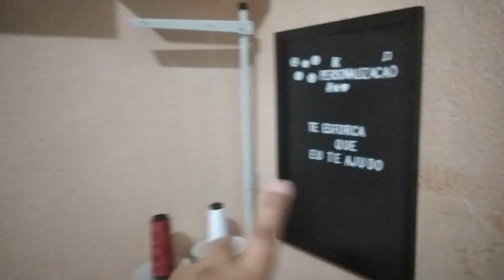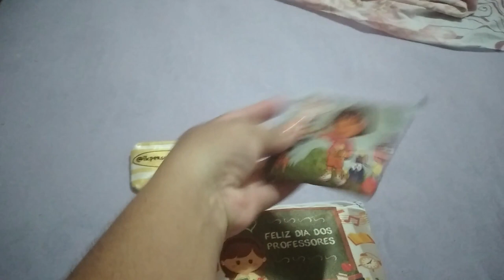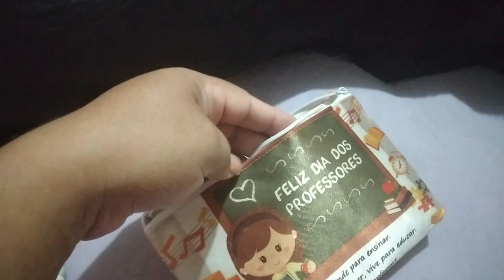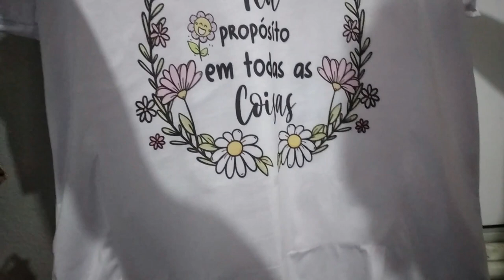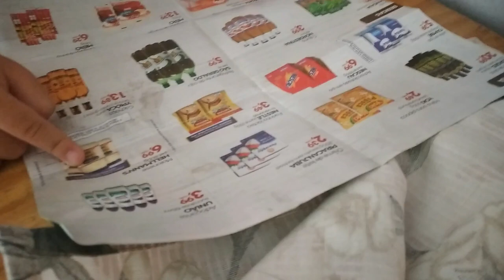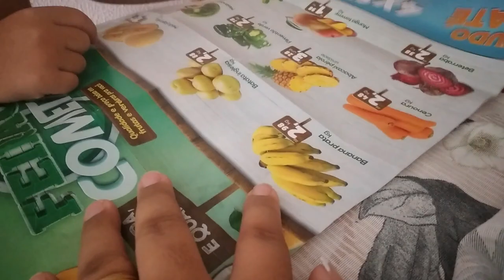O PRIMEIRO PEDIDO DE PORTA MOEDAS | FIZEMOS CAMISAS - APRENDI A FAZER E JÁ RECEBI ENCOMENDA 💖